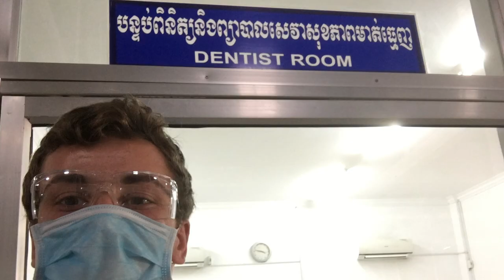EnRoute Consulting Intro Video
Welcome to EnRoute Consulting! This video features founder Julia Rogers and snippets from students over the years. Take a look - we're so glad you're here!